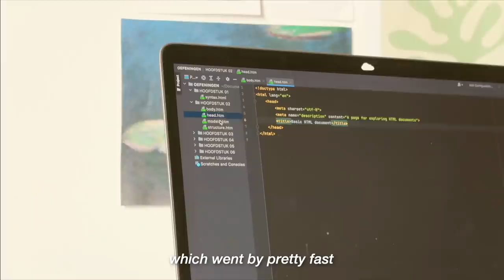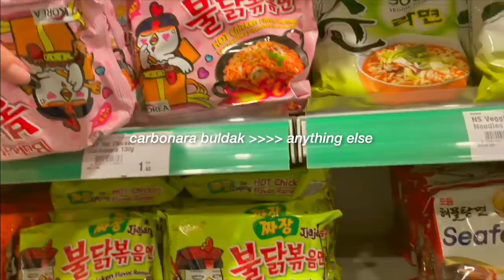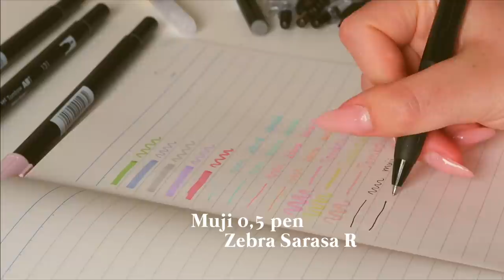study vlog | new iPhone 12, studying, lectures, stationery haul, good food + big giveaway!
💌 𝐅𝐀𝐐’𝐬 :
𝐄𝐝𝐢𝐭𝐢𝐧𝐠 𝐬𝐨𝐟𝐭𝐰𝐚𝐫𝐞 𝐈 𝐮𝐬𝐞: Final Cut Pro
𝐅𝐢𝐥𝐦 𝐞𝐪𝐮𝐢𝐩𝐦𝐞𝐧𝐭: Canon G7X mark ii
𝐖𝐡𝐞𝐫𝐞 𝐢𝐬 𝐲𝐨𝐮𝐫 𝐢𝐏𝐚𝐝 𝐜𝐚𝐬𝐞 𝐟𝐫𝐨𝐦?
𝐖𝐡𝐚𝐭 𝐥𝐚𝐩𝐭𝐨𝐩 𝐬𝐭𝐚𝐧𝐝 𝐝𝐨 𝐲𝐨𝐮 𝐡𝐚𝐯𝐞?
𝐖𝐡𝐚𝐭 𝐤𝐞𝐲𝐛𝐨𝐚𝐫𝐝 𝐝𝐨 𝐲𝐨𝐮 𝐡𝐚𝐯𝐞?
𝐖𝐡𝐞𝐫𝐞 𝐝𝐢𝐝 𝐲𝐨𝐮 𝐠𝐞𝐭 𝐲𝐨𝐮𝐫 𝐊𝐞𝐲𝐜𝐚𝐩 𝐬𝐞𝐭?
𝐇𝐨𝐰 𝐨𝐥𝐝 𝐚𝐫𝐞 𝐲𝐨𝐮?
‣ i'm 18 years old and live in Europe!
S u b s c r i b e r  c o u n t : 80K+ :)

Juju B. Goode - Day 14. Finale

t i m e s t a m p s :
0:00 - intro
0:16 - planning my day
1:12 - Coffee break
1:25 - Morning lecture: coding
2:25 - iPhone 12 unboxing
2:39 - more studying
3:43 - Grocery shopping
4:10 - Lunch break
5:13 - In-person class
5:53 - Editing all night
6:36 - Stationery unboxing + giveaway
9:50 - Pen swatches
11:23 - Giveaway time!!
11:42 - Outro